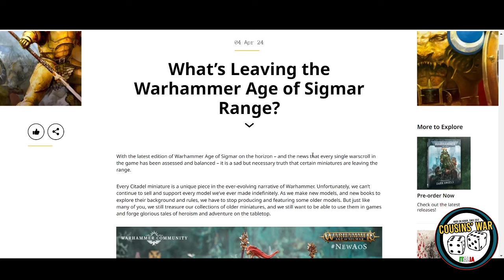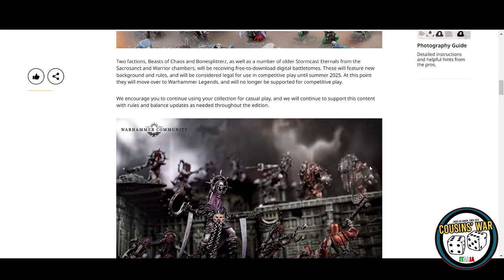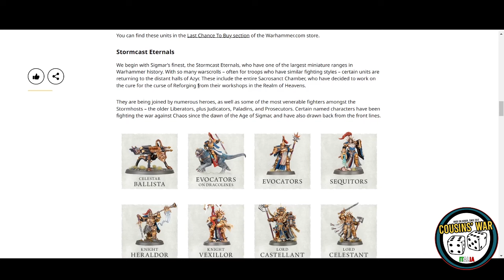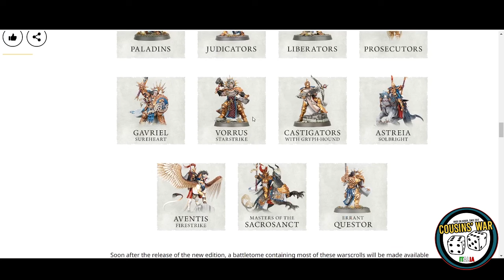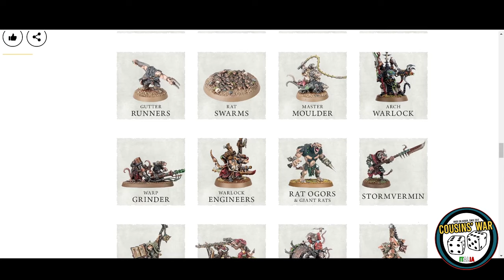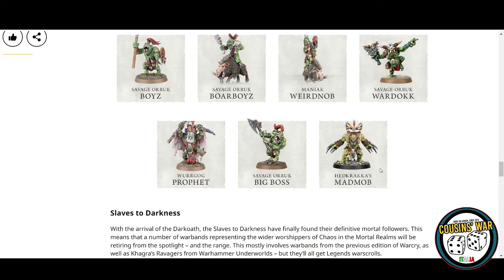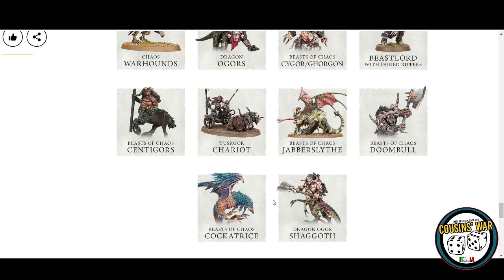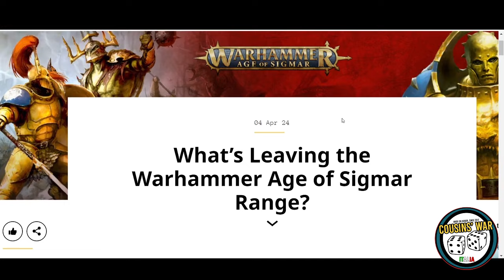[CousinsNEWS] - QUESTE MINIATURE SPARIRANNO DA AGE OF SIGMAR 4.0!!!! (ITA)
Nella vita le cose vanno avanti, e così funziona anche per le edizioni di AOS. diciamo quindi addio alle miniature ed alle fazioni citate nel video!!
Cosa ne pensate??? SCATENATEVI NEI COMMENTI!!

solo continuando a crescere possiamo offrirvi contenuti sempre migliori!

Per riuscire a realizzare tutto questo, abbiamo avuto bisogno di molte risorse, tempo, denaro e lavoro. Senza un aiuto concreto non saremmo in grado di portare avanti questo canale nel modo che voi tutti vorreste. Vi chiediamo quindi, se volete e se ne avete la possibilità, una piccola mano per poter continuare a fare ciò che facciamo.
A TAL FINE POTETE CLICCARE SU ABBONATI/JOIN QUI SU YOUTUBE PER UNA DONAZIONE DI 2,99 EURO (ANCHE QUI CANCELLABILE QUANDO VOLETE, ANCHE DOPO IL PRIMO MESE. TANTI CONTENUTI ESCLUSIVI PER GLI ABBONATI!).

!COUSINS' WAR SUI SOCIAL!

Tutte le immagini ed i prodotti mostrati appartengono ai legittimi proprietari e sono state utilizzate a puro scopo esplicativo senza alcun fine di violazione dei diritti di Copyright vigenti. All images and products belong to the legitimate owners and have been used purely for explanatory purposes without any violation of the applicable copyright.

This channel is completely unofficial and not endorsed by Games Workshop Limited.